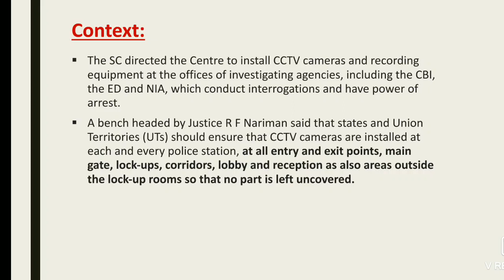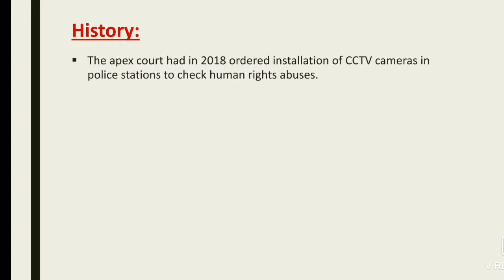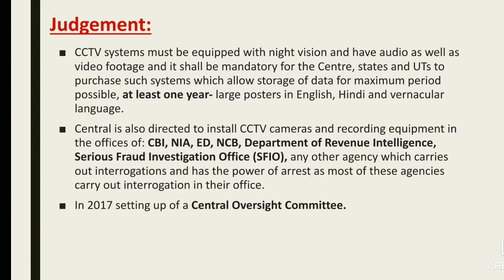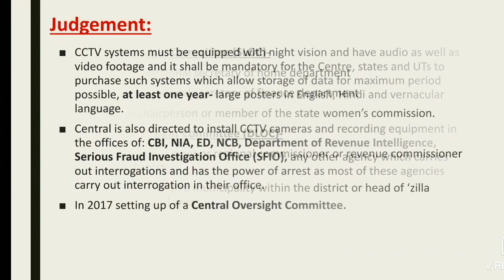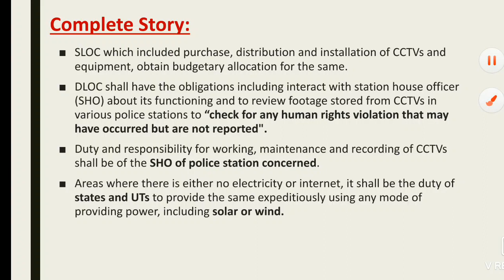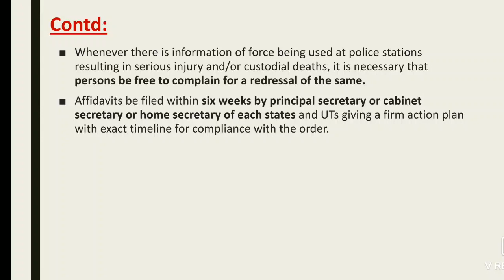CCTV in Investigation Offices | SC Guidelines | Daily Current Issues 2020 | Brahmastra Study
Video is about daily important news important for competitive exams.
Daily current affairs 2020 for November is crucial for upcoming exams like UPSC, SSC and other banking exam.